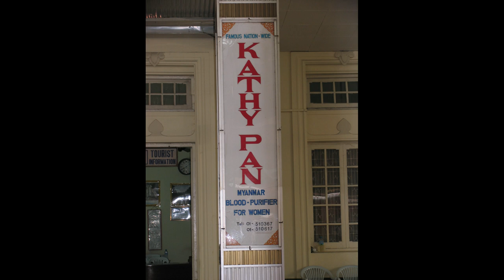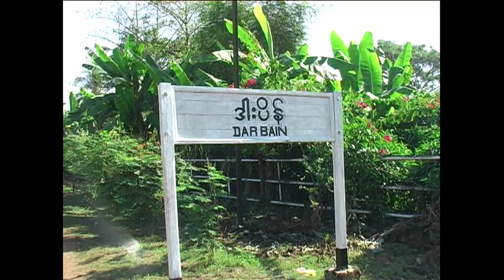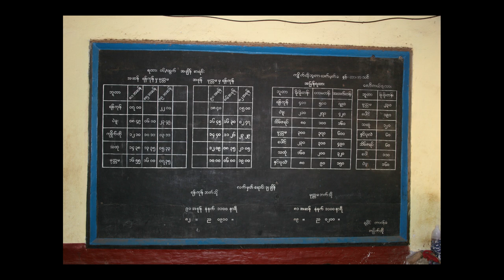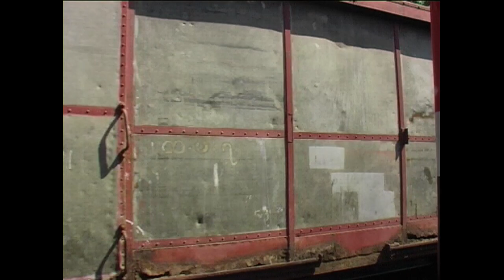Burma ~ Myanmar Railway Adventure 2006 ~ Film 2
Second film in the film series by J. Martin Warr of the Railway Touring Company conducted tour to Burma/Myanmar in 2006.
A wonderful opportunity to experience the rawness of the existence of the populations served by the railway enterprise as the country seeks to position itself politically and economically in the 21st Century